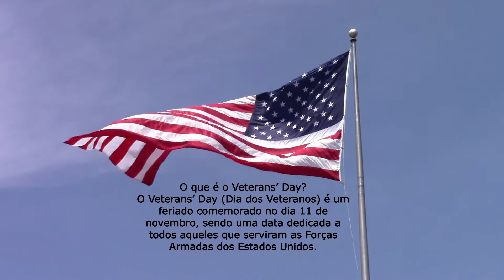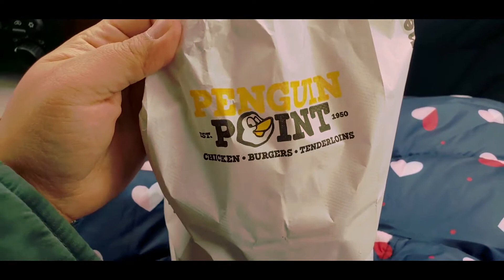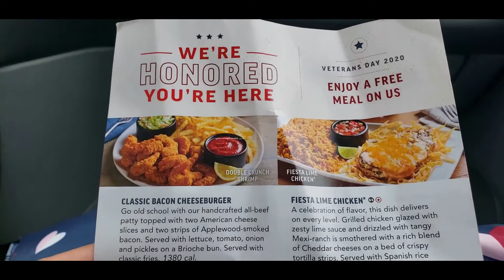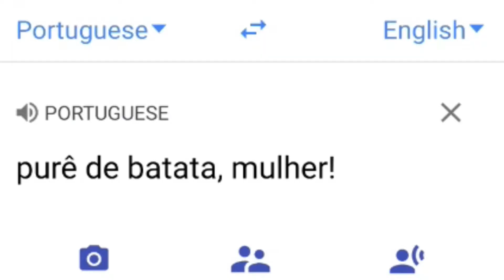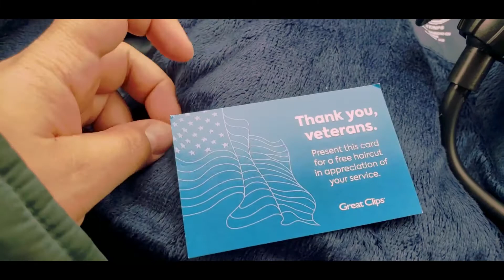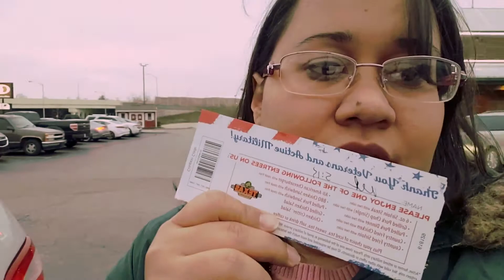UM DIA INTEIRO COMENDO DE GRAÇA NOS EUA | VETERANS DAY Free food ind USA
No video de hoje voce vai acompanhar uma tradicao que os americanos tem no dia dos Veteranos (Veterans Day)! Pra quem nao sabe, meu marido é veterano por ter servido no Army National Guard por 9 anos! E nesse dia muitos restaurantes dao de presente comida de graca para militares atuantes ou nao. Acompanhem e se inscrevam ai no canal hein! Abracos!